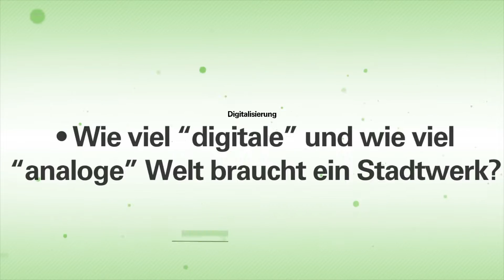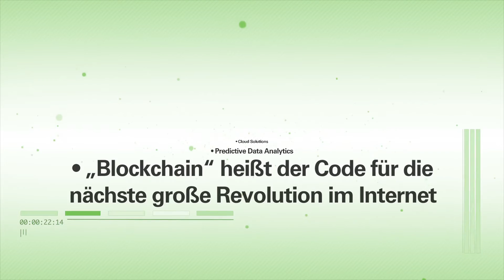IS-U Jahresforum EVU Prozess & IT Tage (2016) Opening Video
Eröffnungsvideo zum 13. IS-U Jahresforum: EVU Prozess & IT Tage 2016 in Berlin. Das Treffen der Fachbereiche & IT. Zwischen Regulierung, Kostensenkung und Digitalisierung!